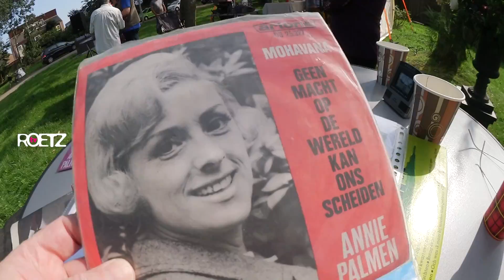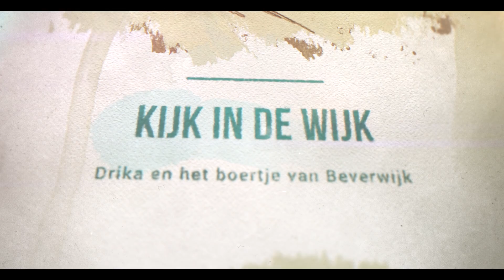KIJK in de WIJK Drika en het boertje van Beverwijk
... op de laan der herkenning.